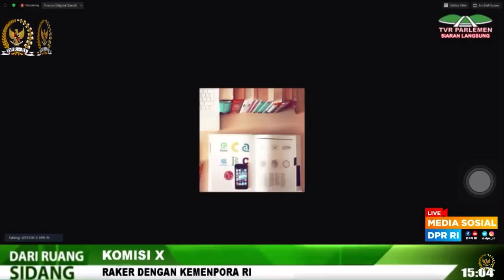Raker Komisi X DPR RI dengan Kemenpora RI, 22 September 2020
Tanggapan Anggota DPR RI Fraksi PDI Perjuangan Putra Nababan dalam Rapat Kerja Komisi X DPR RI dengan Kementerian Pemuda dan Olahraga RI, terkait Penyesuaian RKA K/L TA 2021 Sesuai Hasil Pembahasan Badan Anggaran DPR RI, Selasa, 22 September 2020.